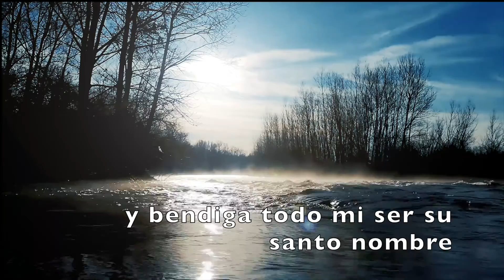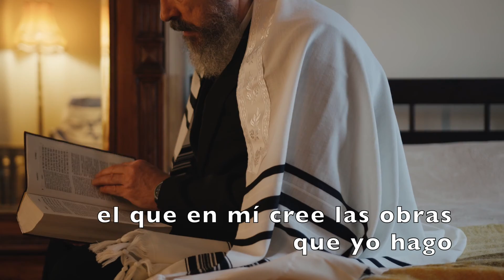Mi Dios es bueno. Hechos 5:16; Juan 14:6,12; Salmos 103:1-3 Alejandro Salas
"Y aún de las ciudades vecinas muchos venían a Jerusalén, trayendo enfermos y atormentados de espíritus inmundos; y todos eran sanados" Hechos 5:16
"Jesús le dijo: yo soy el camino, y la verdad, y la vida; nadie viene al Padre sino por mí."
"De cierto, de cierto os digo: El que en mí cree, las obras que yo hago, él las hará también; y aún mayores hará, porque yo voy al Padre.
Juan 14:6,12
"Bendice alma mía a Jehová y bendiga todo mi ser su santo nombre
El es quien perdona todas tus iniquidades,
El que sana todas tus dolencias"
Salmos 103:1,3